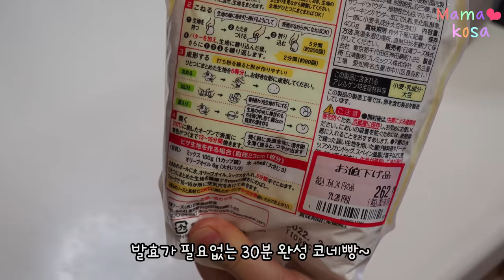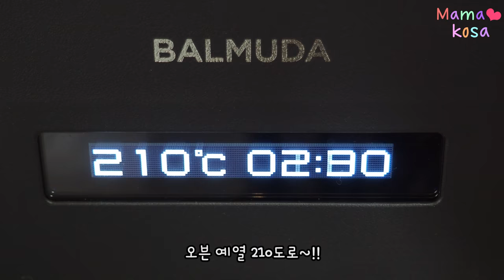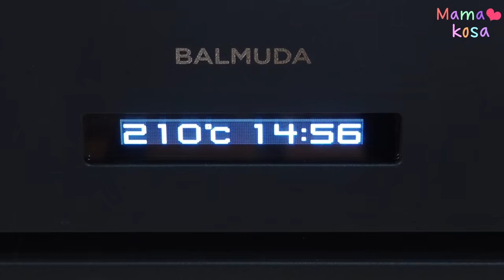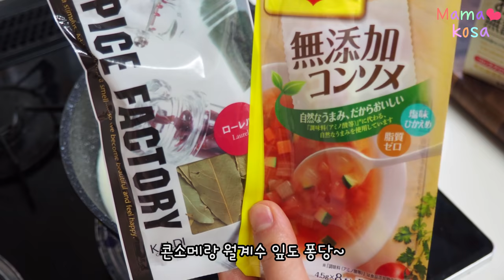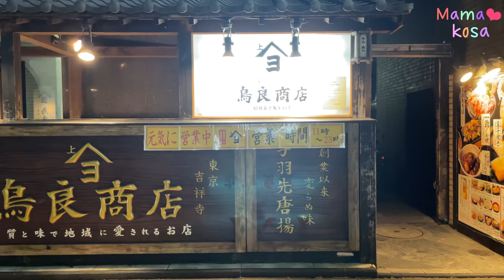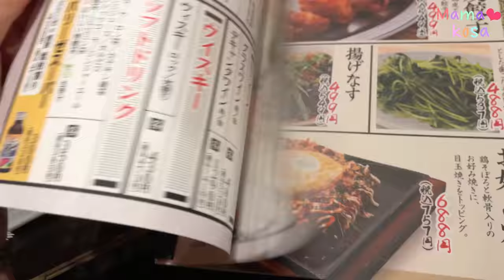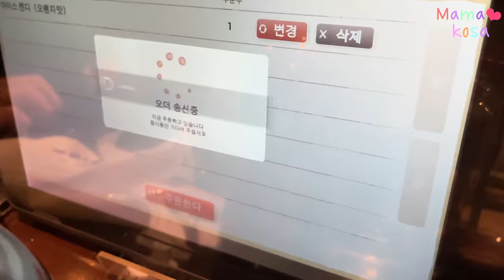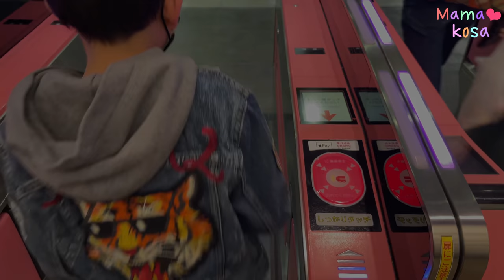일본학교 도시락싸기🍙빵 만들기🍞크림스튜(두유나베)도시락🍱일드,애니메이션 갬성 키치죠지 나들이・이자카야 맛집 먹방・간식 쇼핑・아무말대잔치 3인가족 밤마실 브이로그 🗼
0:00 아침 달달이, 키티 밤 모나카
Morning sweets, kitty's monaka

1:21 도시락 만들기(수제빵 두유 크림스튜 정식 도시락)
Making bento! soymilk cream stew, making super simple bread

6:45 키치죠지 나들이(캐릭터 도시락 용품 구경)
Kichijoji, the most popular place in Tokyo

9:33 이자카야 리코 먹방 + 자유로운 영혼의 댄스 ㅠㅠ
Liko's mukbang at izakaya

16:15 간식 쇼핑하는 행복한 밤 마실
Shopping our sweets🍰